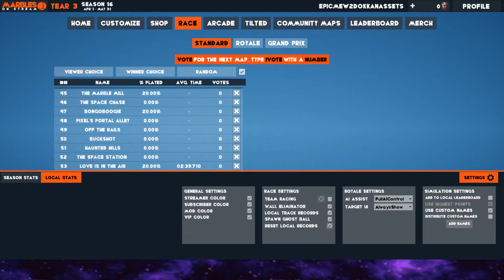PICKING MY TEAM RANDOMLY WITH MARBLES ON | Dragon Ball Z Dokkan Battle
This was a BALL to record!

Credits